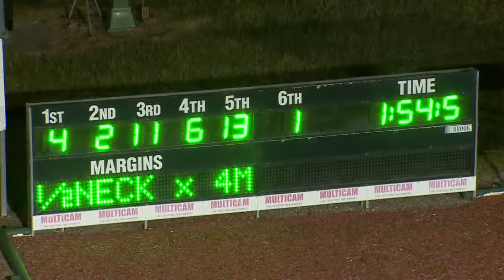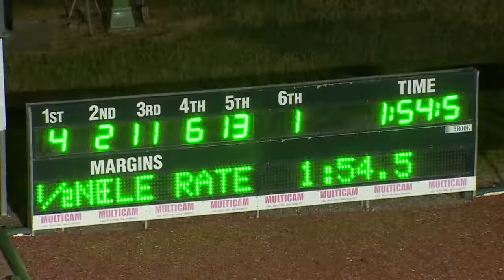NEWCASTLE - 20/05/2016 - Race 3 - AGL ENERGY TABCORP PARK MENANGLE COUNRTY SERIES HEAT